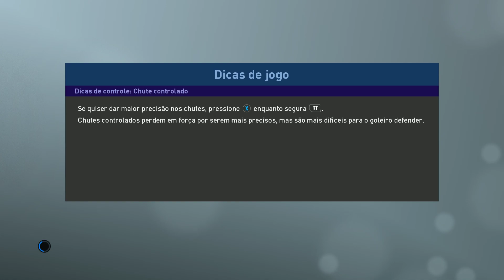Flamengo x Athlético-PR - Copa do Brasil 2019 - 17/07 - ESTÁDIO MARACANÃ - PES 19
￭￭￭￭￭￭PC CONFIGURAÇÃO￭￭￭￭￭￭

▶️Monitor Gamer Ultrawide Curvo 144Hz - LG 34UC79G
▶️Gabinete Gamer Cougar Panzer G
▶️Placa de vídeo Nvidia Geforce MSI RTX 2080 GAMING X TRIO
▶️Processador Intel Core i7-7700K Kaby Lake, Cache 8MB 4.2GHz
▶️Memoria Corsair Vengeance RGB PRO Ddr4 2666mhz 2x8gb
▶️Water Cooler Gamdias Chione M1A 240R RGB
▶️Fonte Therlmaltake 700 W Reais.
▶️4 HDs 1tb Western Digital Red , 1tb Western Digital Purple, Hd Externo Samsung Seagate 500gb, Hd 500gb Sata 3.5 Samsung.